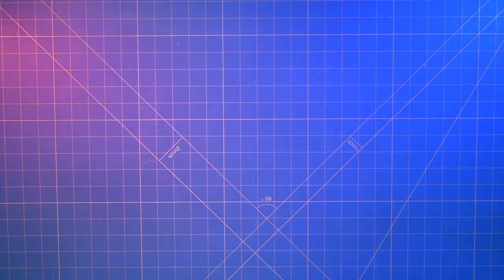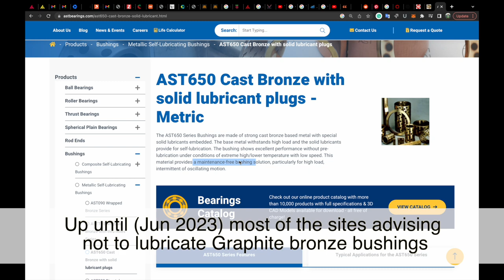K1 XY Rods lubrication ... Creality K1 How To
Update: for those not following my Videos , Please be advised that i do lubricate the X axis after some use i notice it give better results : Light machine oil , or white metal gearse ( just a lil)

I have notices something strange ,
when i was mesuring the X and Y resonance ... i notice that the X rail has some resistance in it compared to the Y axis ...usually its the other way around.

Creality desided to lock-down the X axis and make it unserviceable littraly ... you cant even disassymble it without removing Glue ( where screws were supposed to be use , if you try to remove it you might end up breaking things if not carful .

To achive this , Creality desided to go for heavyduty Graphite Bronz Bush bearings .. ( not as smooth as the Ball bearling ) but they can take some beating, and no need to service them.

NOTE: i could only remove the top-front bushing ... the back one was impossible to even budge it from its place.

🛠️ This is not your typical review; instead, we're diving into the challenges head-on, addressing each one from its unique perspective. The D3vil Design team is hard at work, pushing the boundaries to extract the maximum potential from this 3D printer.

Huge thanks for  @triangle-lab6335   for helping me in the development and experements along the years
My Original OT Hotend in collaboration with TriangleLab:
My Belts and Idlers ( In collaboration with Powge )  @POWGE_official   :

The full Kit of belt and Idlers: ( K1 and K1 Max )

D3vil Belt alone

D3vil Idlers alone
NOTE: We are not sure if this will void your warranty or not, and we hold no responsibility if you choose to follow our tutorials, so do it at your own risk .